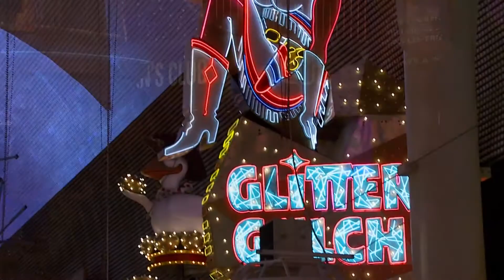God Sounding Alarm Through the Signs of the Times?